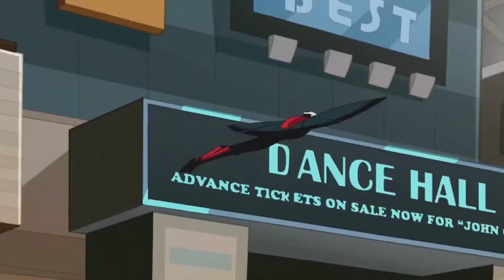The Spectacular Spider-Man: Web Of Shadows - Official Fanmade Trailer (2022)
The series of "The Spectacular Spider-Man" returns in 2022 with an animated film in December, turning fourteen years since its last episode, and taking the story of the video game "Web Of Shadows" as the main plot of the film. The actors of the series reprise their usual roles (Josh Keaton, James Arnold Taylor, Benjamin Diskin, etc.) in the movie that shows how Spider-Man discovers Venom throwing people into symbiote capsules, transforming them into monsters, and causing them to symbiotes scatter across New York to wreak havoc.

The Spectacular Spider-Man: Web Of Shadows, Marvel's next animated movie, only available on 4k Ultra HD Blu-ray.